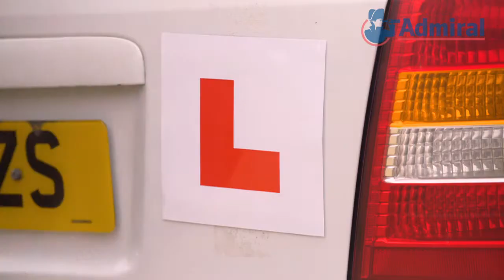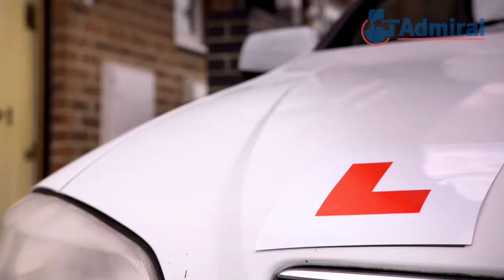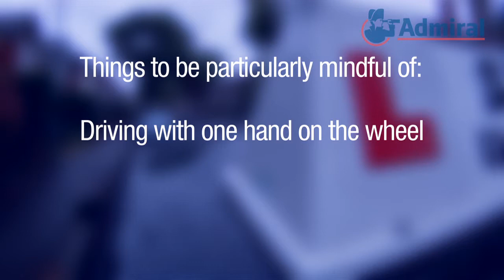Admiral Generation L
Our learner driver, Demi has a mock test in preparation of her final, and so does her father Neil! Watch the video to see how they get on.